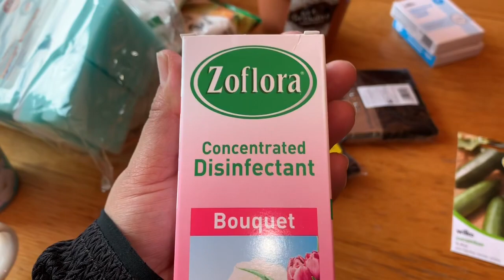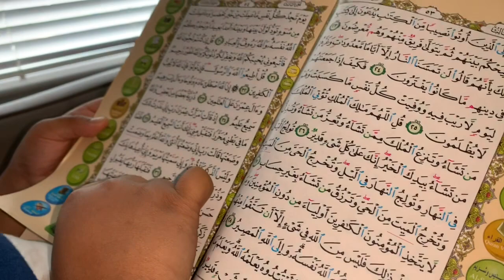COOKING, PITA RECIPE, LAU UPDATE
Also I made curries as well and an update on my vegetable plants .